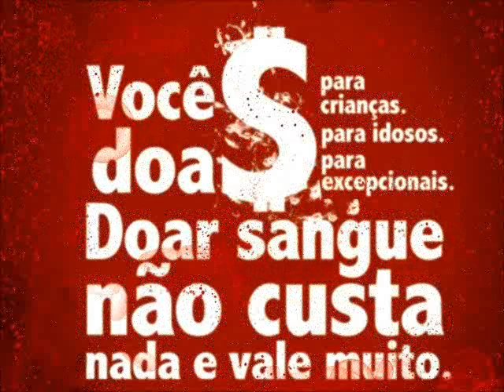Campanha da PIBI de doação de sangue 2013